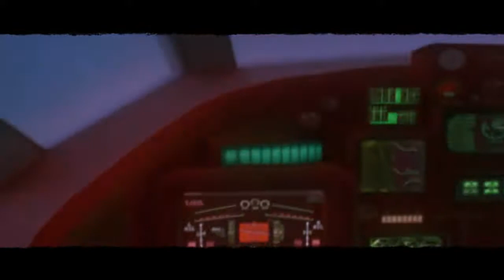Bro-Op - F.3.A.R. Part 3: Rave at a Costco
Caught in the aftermath of what must have been the bloodiest Black Friday in history, Max and Kondraki resist the temptations of rampant consumerism as they fight suicide zombies, traipse over precariously placed ladders, and search dauntlessly for the savings they deserve.